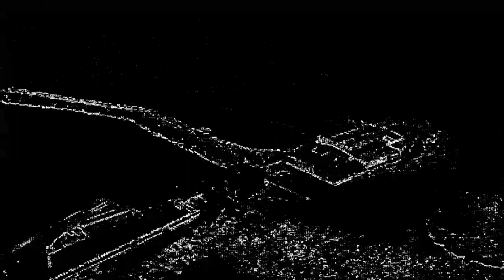BURLA22 | "Gom Jabbar" (Official Music Video)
Release date: November 11st 2022
Genre: Electro Gloom from Italy
Label: Drown Within Records + Light Item

"HABOOB"
Mixing by SounDetox
Mastering by Rico (Uochi Toki) al Fiscerprais Studio

limited run tape: 50 copies